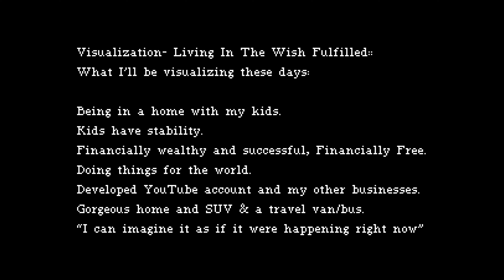Law of Attraction - Living Testimony (BEGINNING)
Practicing the Visualization technique to help manifest a new life with my kids.

Currently homeless.

Working to attract the life I want using Neville Goddard technique of “Living in the wish fulfilled”